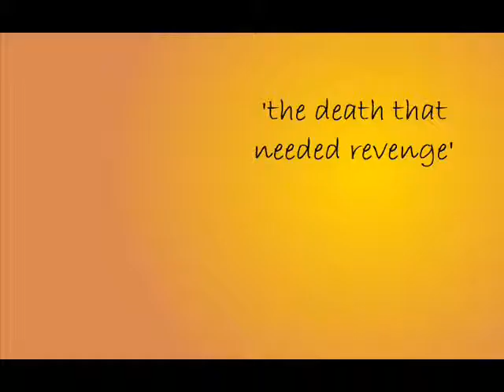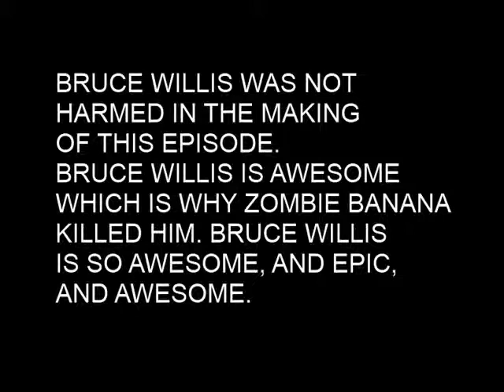Zombie Banana - Episode 7 - The Death That Needed Revenge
Zombie Banana kills Bruce Willis when he visits the local cinema, and so one of his daughters hires a hitman to kill ZB.

Bruce Willis is awesome, I have nothing against Bruce Willis. Zombie Banana destroys great things, which is why he chose to kill Bruce Willis. Because Bruce is great.